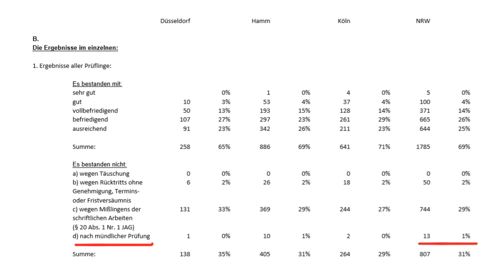Die Mündliche Prüfung im juristischen Staatsexamen - Die besten Tipps | Herr Anwalt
Heute wollen wir über das Thema Mündliche Prüfung sprechen.
Die mündliche Prüfung stellt, egal ob ihr einer solchen im Jurastudium oder in einer anderen Prüfung begegnet, eine der wichtigsten Prüfungsabschnitte überhaupt dar.
Hier kann der Jurastudent richtig viele Punkte einsammeln, solange er ein paar Dinge beachtet.
Wir stellen uns die Frage:

Wie gehe ich an die Sache heran?
Gibt es Lerntipps für?
Was ist mit den Protokollen?
Darf ich Fragen klauen?
Worauf kommt es den Prüfern im Staatsexamen an?

► Zum Kanal und weiteren Tipps: ◄

► SOCIAL MEDIA ◄

Mit freundlicher Genehmigung von Maxzwell. Ein krasser Typ aus Wien. - Track "We Roll"

► Für Fragen rund um diesen Kanal: ◄

► Hinweis: ◄

Dieser Rechtstipp dient lediglich zum Zwecke einer kurzen Orientierung und behandelt aus Verständnisgründen die Thematiken nicht abschließend. Zu berücksichtigen ist, dass die Lebenswirklichkeit vielfach vom Normalfall abweicht und sich ggf. dadurch die Rechtslage ändert.
Die Rechtslage kann sich im Laufe der Zeit ändern, oder sich schon geändert haben.